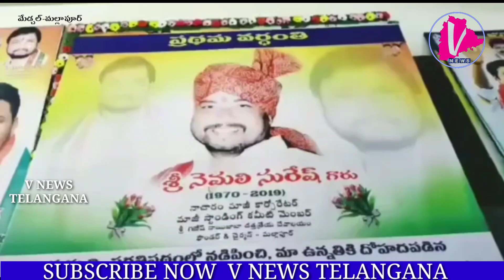నెమలి సురేష్ ట్రస్ట్ ఆధ్వర్యంలో 500 మంది నిరుపేద కుటుంబాలకు నిత్యావసర సరుకుల, కూరగాయల పంపిణీ |V News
కరోనా వైరస్ నిర్ములనకు ప్రభుత్వాలు విధించిన లాక్ డౌన్ సందర్బంగా ప్రజలు తీవ్ర ఇబ్బందులు పడుతున్నారు అని కీర్తిశేషులు మాజీ కార్పొరేటర్ నెమలి సురేష్ తనయుడు  నెమలి అనిల్ అన్నారు. బుధవారం మల్లాపూర్ లోని దుర్గా నగర్, బాబనగర్, వెంకటరమణ కాలనీ, ఎస్.వి.నగర్ కాలనీ,నాగలక్ష్మి నగర్ కాలనీ లలోని దాదాపు 500 మంది కుటుంబాలకు చెందిన నెమాలి సురేష్ సేవా ట్రస్ట్ ఆధ్వర్యంలో నిరుపేదలకు బియ్యం మరియు కూరగాయలను పంపిణి చేశారు.ఈ సందర్భంగా అనిల్ మాట్లాడుతూ లాక్ డౌన్ ను ప్రజలందరూ తప్పనిసరిగా పాటించి ఇండ్ల నుండి బయటకు రాకుండా కరోనా వైరస్ వ్యాప్తిని అరికట్టాలని అన్నారు.